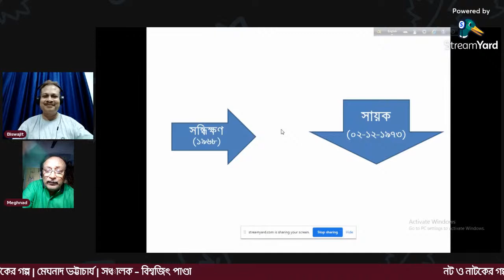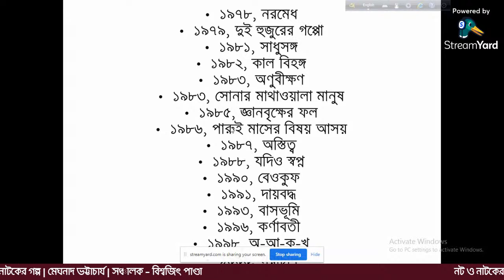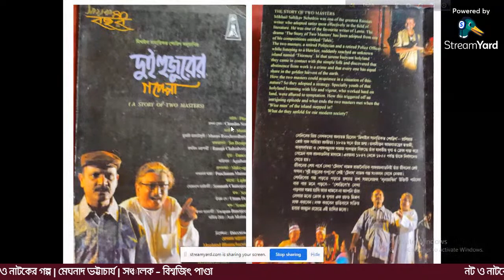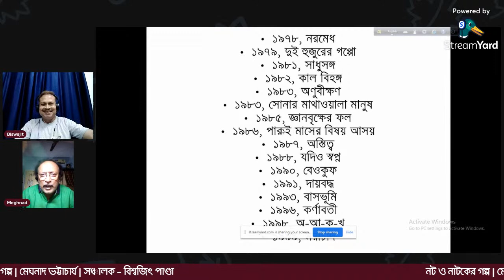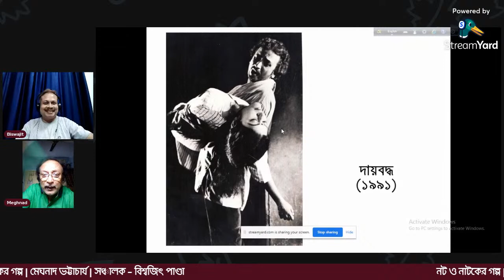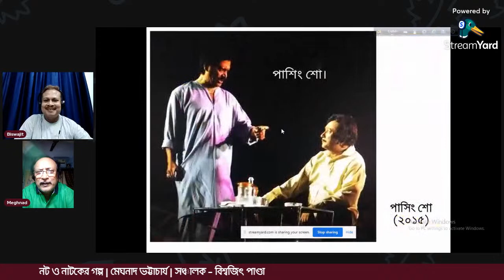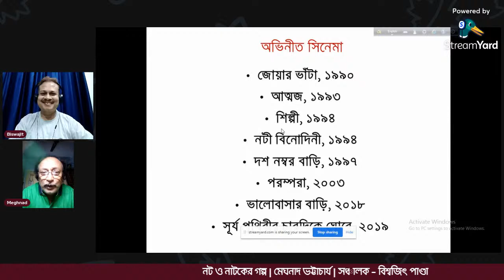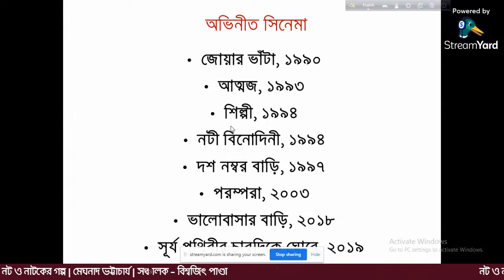নট ও নাটকের গল্প | Exclusive interview Meghnad Bhattacharya | মেঘনাদ ভট্টাচার্য | Bengali Theatre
Bengali theatre primarily refers to theatre performed in the Bengali language. Bengali theatre is produced mainly in West Bengal, and in Bangladesh. The term may also refer to some Hindi theatres which are accepted by the Bengali people.

Bengali theatre has its origins in British rule. It began as private entertainment in the early 19th century. In the pre-independence period, Bengali theatres played a pivotal role in manifesting dislike of the British Raj. After the independence of India in 1947, leftist movements in West Bengal used theatre as a tool for social awareness. This added some unique characteristics to the art form that still have strong effects. These groups differentiate themselves ideologically from commercial Bengali theatre.